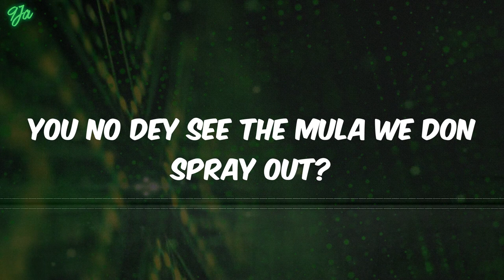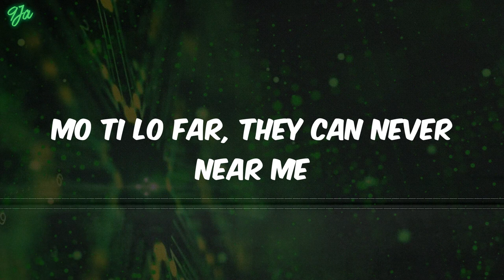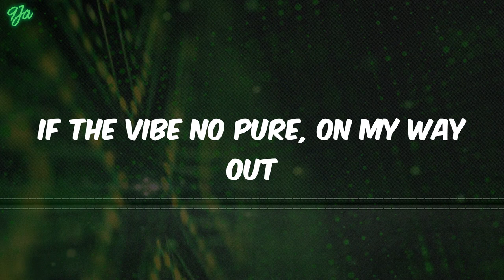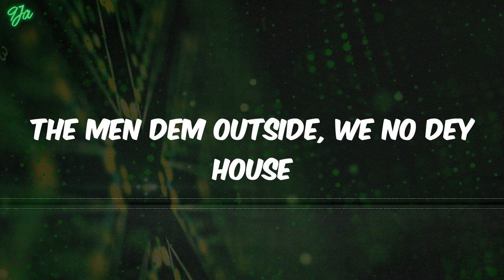(lyrics) Ruger - Asiwaju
Lyrics:
(Cook that thing)
Man getting high 'til I fade out
Hullabaloo, any time we step out
You no dey see the mula we don spray out?
Ope o
Ni ilu mi, you go collect o
When I call dem a all pulling up quick
Strapped up with the guns and the swords and things
Bring hell to anybody wey try test me
I'm your dad, I'm your uncle, I'm your popsy
Brother see, steady giving them gap
Mo ti lo far, they can never near me
As my laba laba just go
Sweet boy for life, you done know
Every day we dey run am on code
You suppose to know how the thing go, huh
Ope o
I'm on a different stease
Man too wise, I no fit lose that cheese
When I say, "Kukuruku! Cook that thing"
Who dey che-, who dey check am? oya look that thing
I don't know if you get it, on a top rating
You wan race me? We no dey do the same thing, mmh
No go reason me less, omo you go chop craping
Won le mi, won le ba mi
Ope o
Ope o